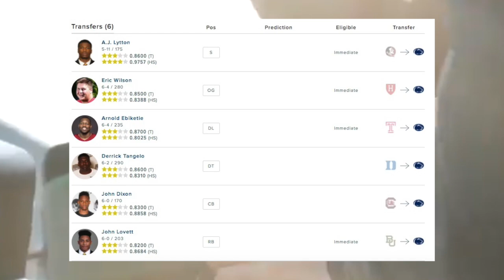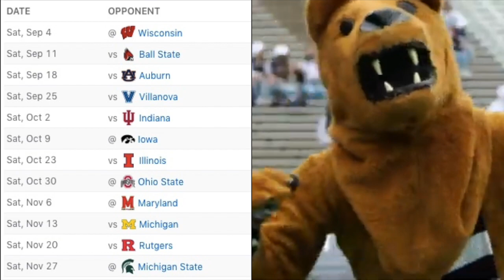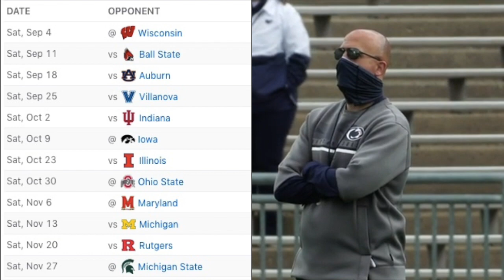The HARSH TRUTH About Penn State Football for 2021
Penn State had a down year in 2021, but I expect them to have a bounce back year in 2021. Today  @TheGridironExpert and I will talk about the roster, schedule, storylines and questions facing the team and preview the 2021 Nittany Lions, enjoy!